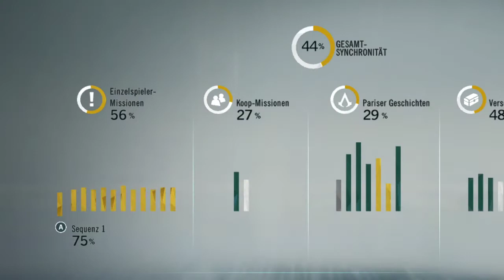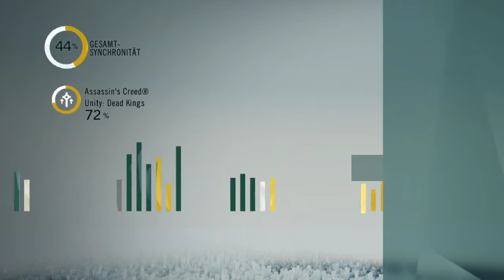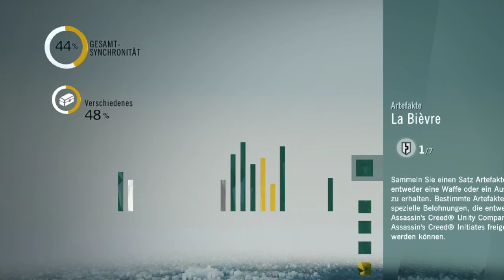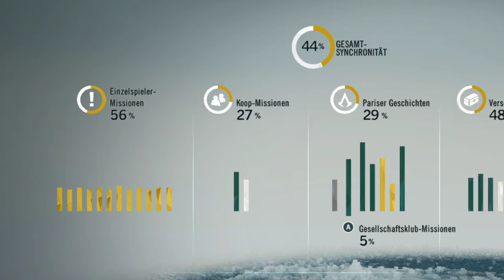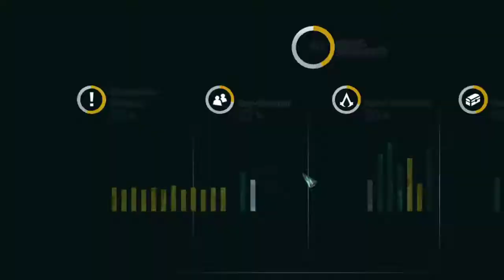Lets Play PC, Assassins Creed Unity, Gesellschaftsclub Mission Marats Mitteilung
Ich spiele die Gesellschaftsclub Mission "Marats Mitteilung" in Assassins Creed Unity auf dem PC.